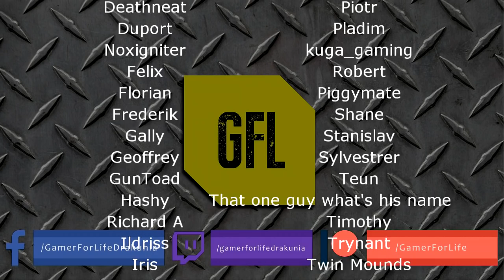Path of Exile 3.9: METAMORPH DAY # 30-31 Highlights @nugiyen OPSIE, HEADHUNTERS FOR DAYS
50$ Patrons: NONE